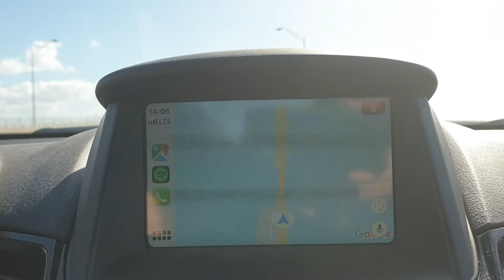USA Road Trip. Dzień 33. Sunshine Skyline Bridge. St. Petersburg, Florida...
Kolejny FASCYNUJĄCY most i jak go przekroczyć... ;)